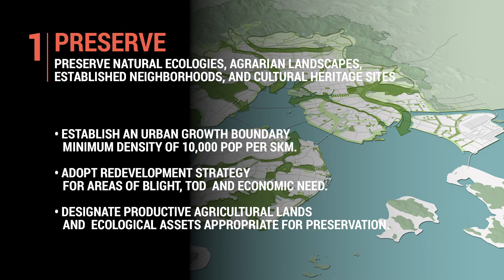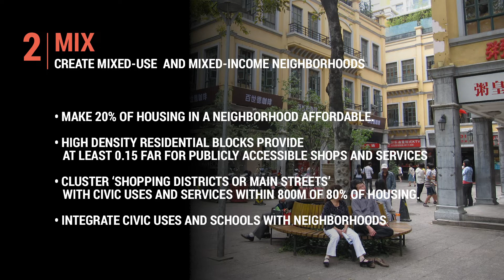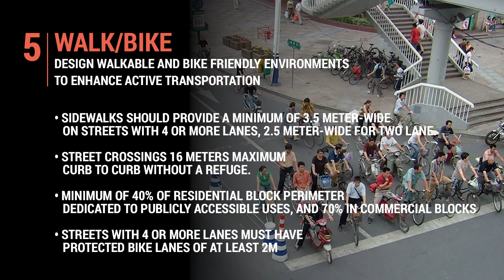Universal Solutions for Cities Everywhere | Peter Calthorpe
Peter Calthorpe outlines the universal principles of urban design best practices.

From the Long Now Seminar, “Urban Planet: Ecology, Community, and Growth Through the Next Century” by Peter Calthorpe. Watch the full talk here:

Throughout Peter Calthorpe's decade-spanning career in urban design, planning, and architecture, he has developed and practiced the key principles of New Urbanism: that the most successful places are diverse in uses and users, are scaled to the pedestrian and human interaction, and are environmentally sustainable.

Calthorpe developed the concept of Transit Oriented Development, a strategy that is now the foundation of many regional policies and city plans around the world. His work internationally has demonstrated that community design with a focus on environmental sustainability and human scale can be adapted throughout the globe. Most recently Calthorpe launched the urban-planning software UrbanFootprint which models the diverse impacts of urban planning scenarios for designers and planners working for cities, businesses, public agencies and nonprofits.

"Urban Planet: Ecology, Community, and Growth Through the Next Century" was given on July 14, 02020 as part of Long Now's Seminar series. The series was started in 02003 to build a compelling body of ideas about long-term thinking from some of the world's leading thinkers. The Seminars take place in San Francisco and are curated and hosted by Stewart Brand. To follow the talks, you can:

More ideas on long-term thinking: blog.longnow.org